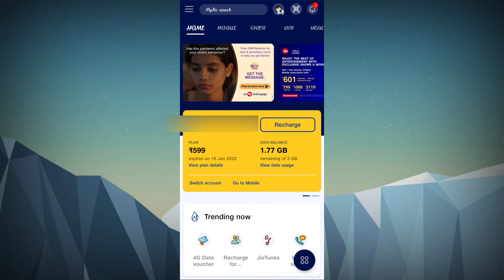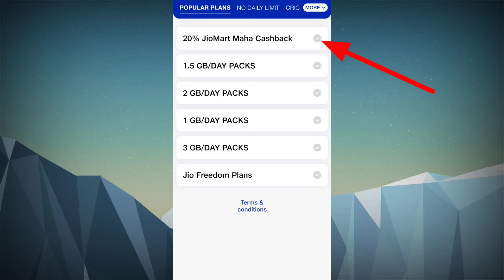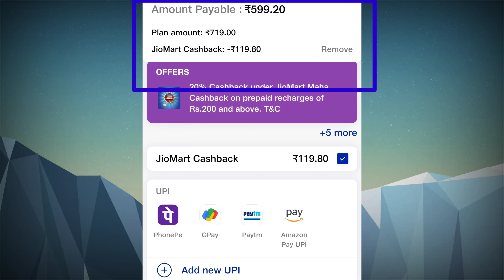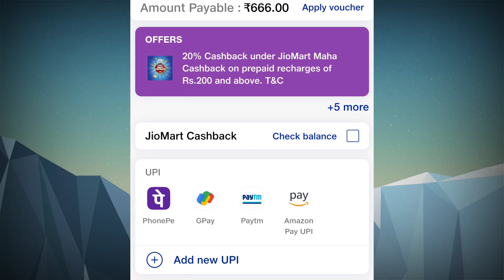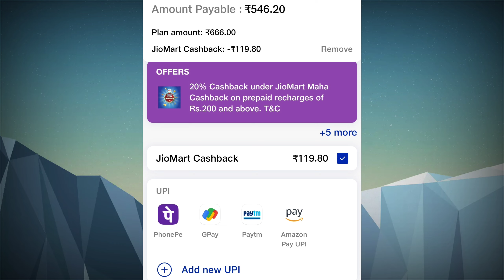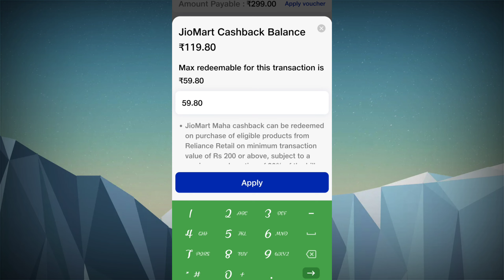how to recharge from jio mart in tamil | jio mart cash back offer in tamil | jio offer today tamil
jio mart 20 cashback offer tamil

jiomart tamil

how to recharge from jio mart in tamil

jiomart cashback tamil

jiomart offers tamil

how to use jio mart in tamil

how to recharge jio mart in tamil

jio mart cash back redeem tamil

how to redeem jio mart cashback tamil